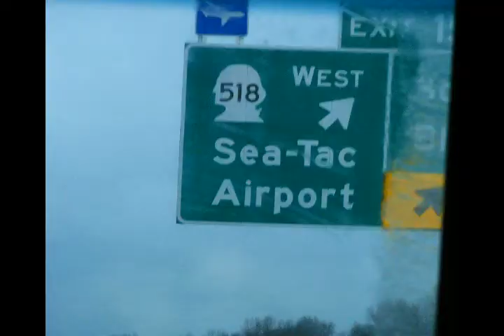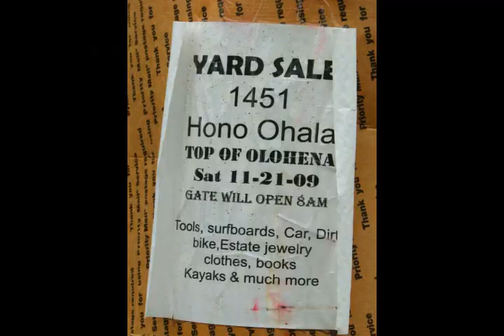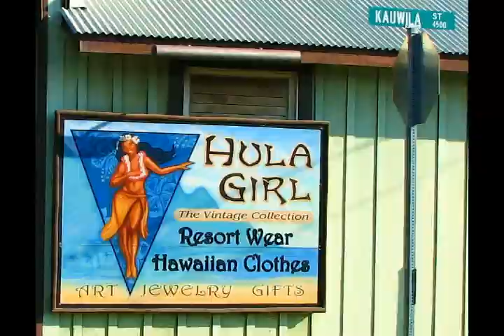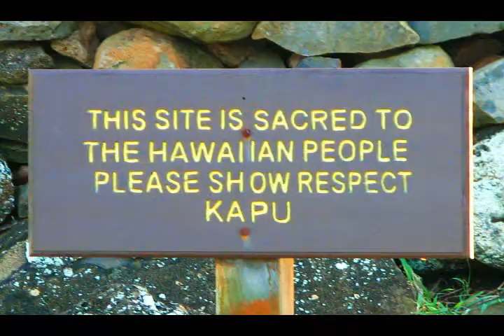Holiday Break 2009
What I did over break.